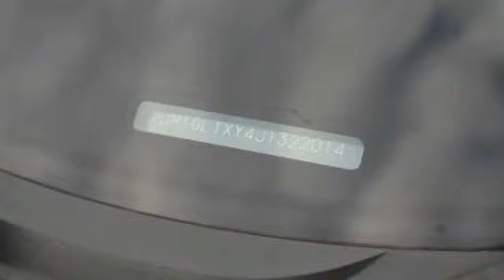2018 Mazda MAZDA6 St. Louis Missouri P11010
2018 Mazda MAZDA6 Signature

Weiss Toyota
11771 Tesson Ferry Rd.

Recent Arrival! The Weiss Promise Limited Lifetime Powertrain Warranty is Available On Most All PreOwned Inventory! Ask Dealer For Details.brbrSnowflake White Pearl Mica 2018 Mazda Mazda6 Signature SKYACTIV-G 2.5L I4 DOHC 16V FWD 6-Speed Automatic CARFAX One-Owner.br23/31 City/Highway MPGbrAwards:br * 2018 KBB.com Brand Image Awards Contact Sales Department to lock in your internet price! Weiss Toyota of South County is located at 11771 Tesson Ferry Rd in St. Louis MO 63128.